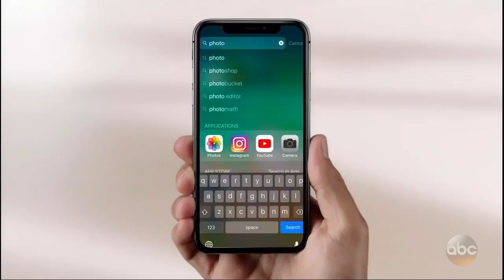Шоу Джимми Киммела: Ваш Айфон за вами не шпионит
Любительская озвучка и переводы зарубежных видео на различную тематику.